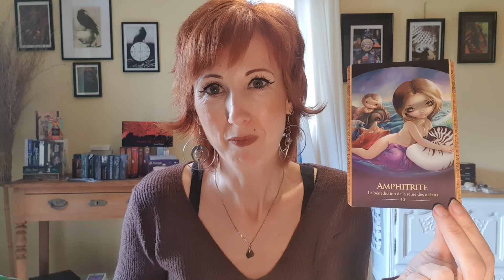SAGITTAIRE | Mars 2024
* Cristal: Jaspe feuille d'argent

DONS
Si vous avez apprécié la vidéo et souhaitez m'offrir un thé virtuel et soutenir ma chaine, vous pouvez envoyer un don - Merci de noter 'donation' dans le message. Merci d'avance!